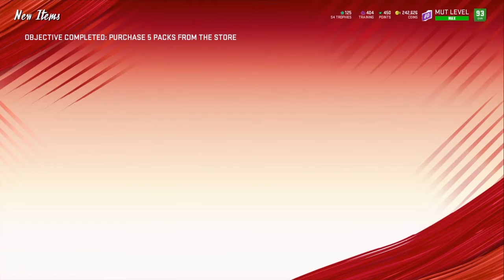First FWU Of 2020! [Madden20] (Ultimate Team)